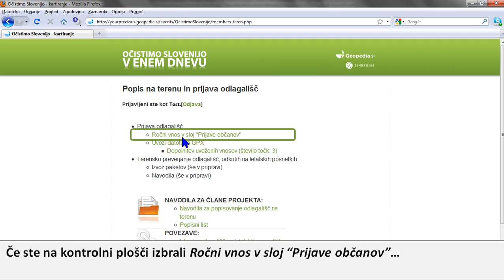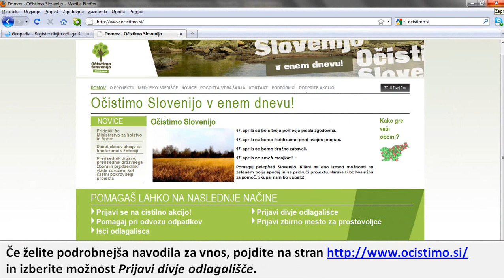Navodila za prijavo divjih odlagališč ročni vnos koordinat.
Geopedia.si in Očistimo Slovenijo v enem dnevu